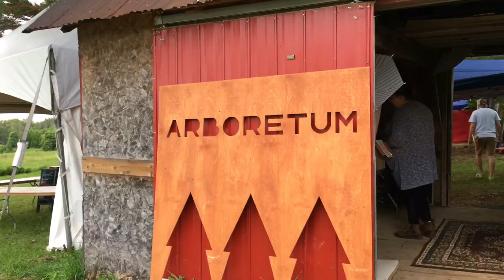The Traveling Yurt - E01 - BON-FIRE Festival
Welcome to Episode 01 of The Traveling Yurt

In this series I will take you around the world.
In this video I’m starting in my hometown at the BON-FIRE festival.

This was my third year at the Arboretum Festival now the BON-FIRE Festival (2018). It was the second consecutive year that it was held at the Rideau Pines farm near Ottawa, ON.

This is a great festival. There are always a ton of bands, this years headliner was Wolf Parade. They had a huge variety of local craft beer to choose from, some tasty food trucks and vegetable picking. Lots of the prepared food had produce taken straight from the farms fields.

So many good things about this fest, great staff, volunteers and vibes all weekend. Hope this fest keeps going for many years coming.

Music and videography by Christian Yurt (The Traveling Yurt)

Friend of Mine by Christian Yurt

Lyrics

You are, you are a friend of mine
We’re gonna have a good time
Having drinks in the front lawn under the sun
First time you told me you love me some

You are sitting in my seat
You are walking on my path
You are dancing in my shoes
And I will never cut you loose

You try, you try to sing along
You couldn’t if you tried to do it wrong
Starring at the leaves blow in’ in the wind
You love playing games, where no one ever wins

I want to choose my friends
I want to make amends
I wanna be here today
I want to start a fire
I want to make it higher
I want to be here always

Lying on the grass humming your favourite song
Put your hand up to shade you from the sun
No one ever said we could be here for this long
Open up your eyes now, the time has come and gone